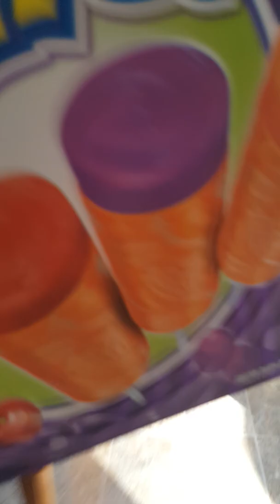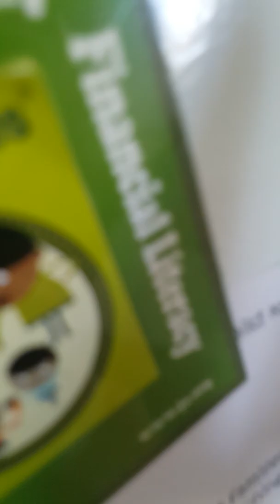February 17, 2017